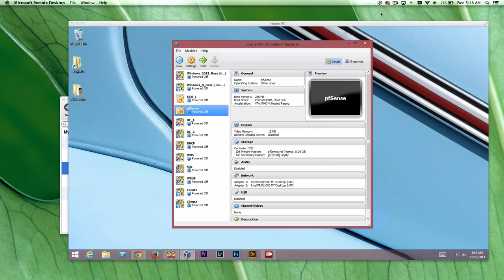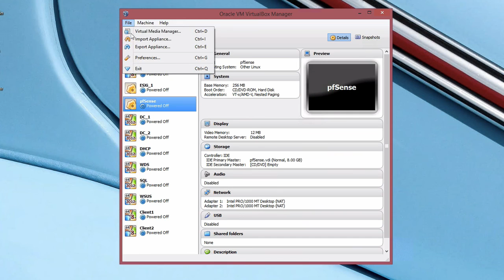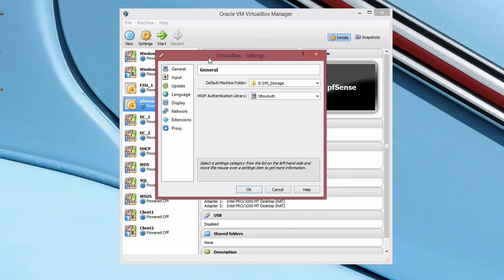Help: Virtualbox and Windows 8.1 Broke Networking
Since upgrading from Windows 8 to 8.1, my VirtualBox environment's networking is broke. Specifically, the Bridge option.

Anyone have any tips for me and everyone else?